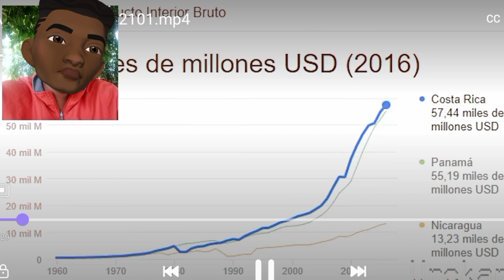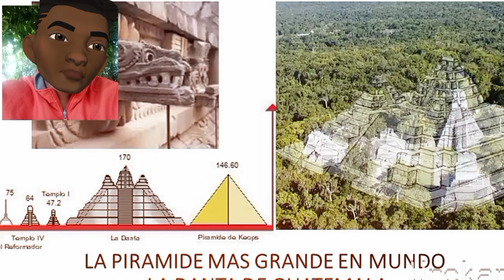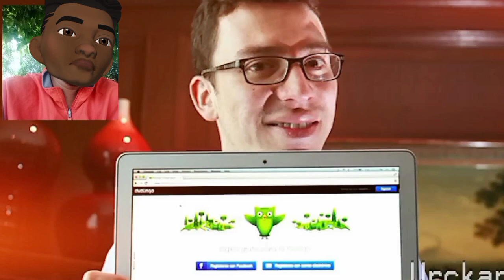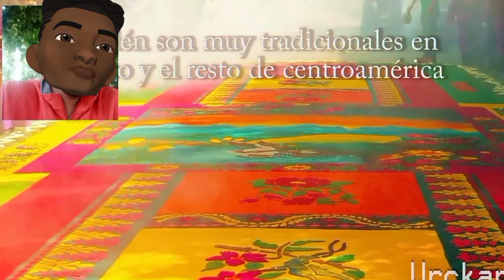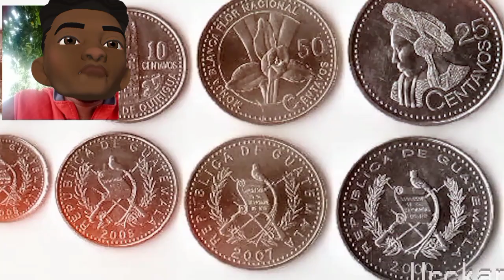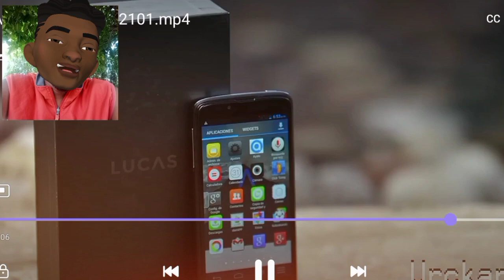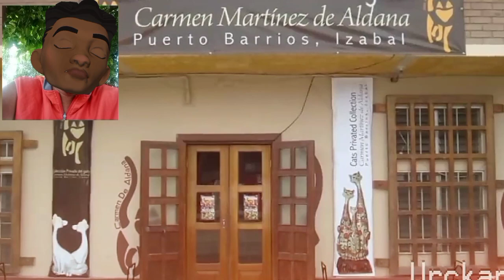30 CURIOSIDADES sobre GUATEMALA | extranjero reacciona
30 curiosidades sobre la ciudad de Guatemala capital con el mismo nombre un extranjero reacciona

amigos de Guatemala tienen un país hermoso